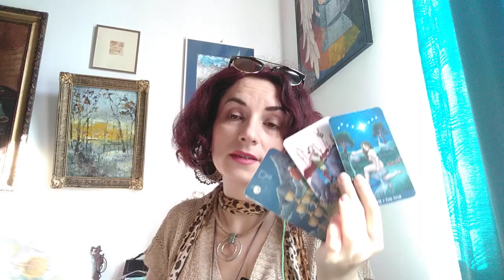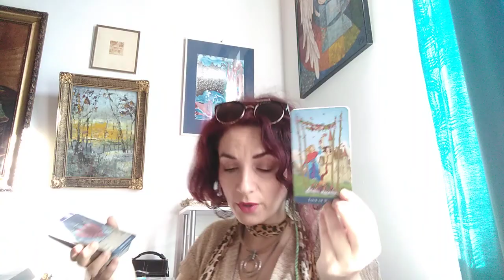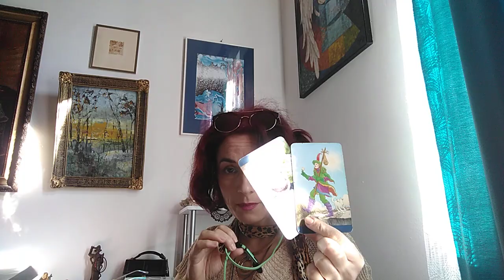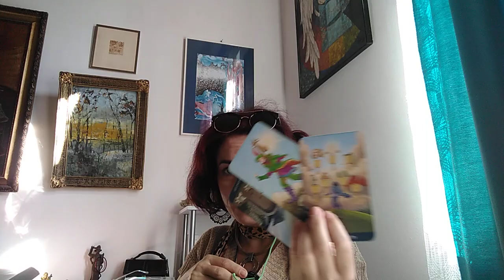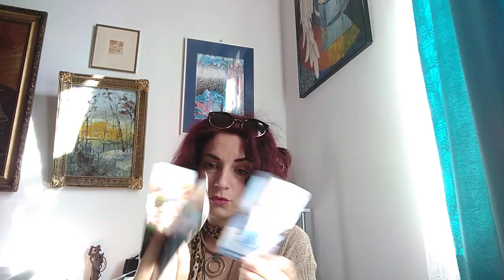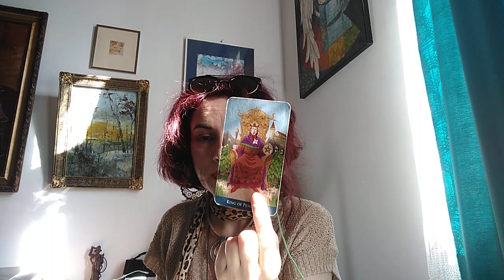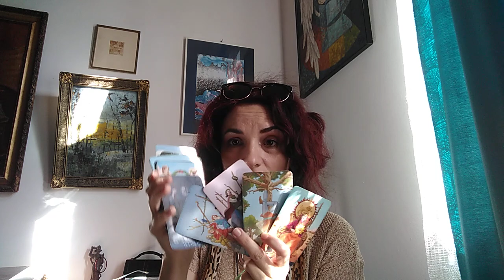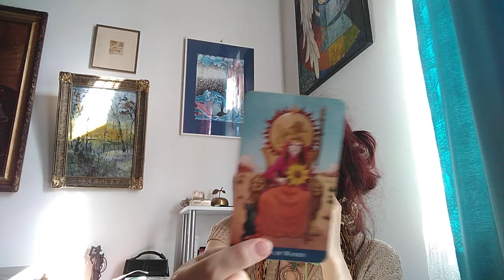SAGETATOR - AUG.'20 - Relatii: Voi 2 - Jocuri mentale/gelozie la mijloc - Part2